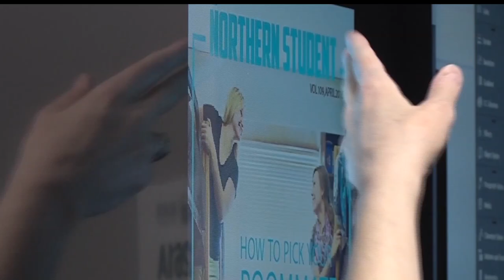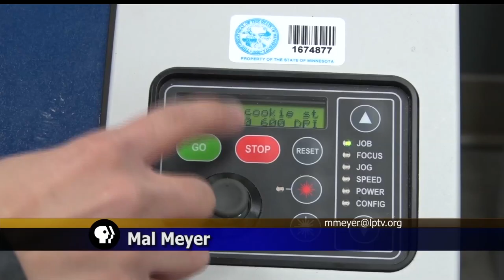Students Get MAD Training At BSU